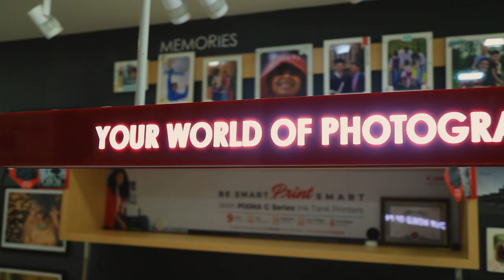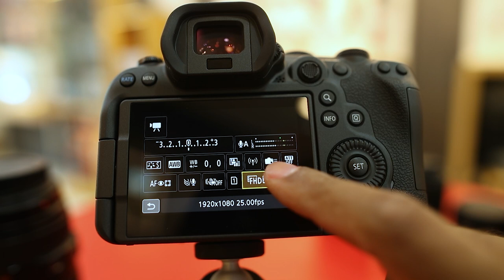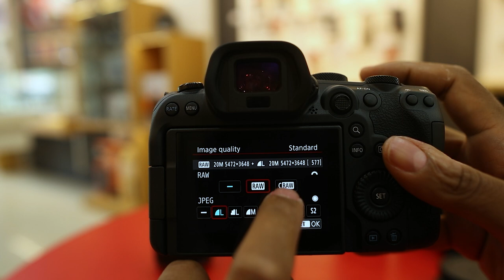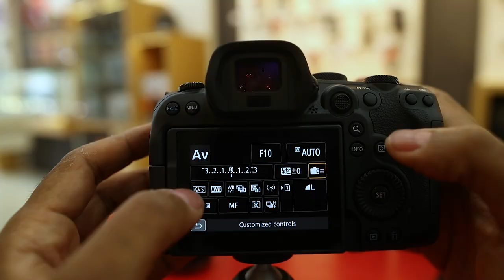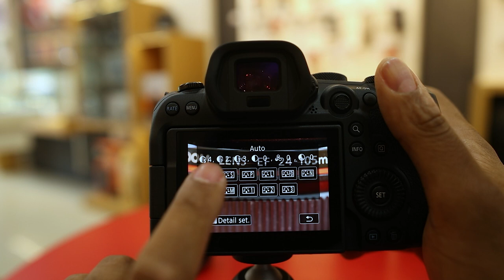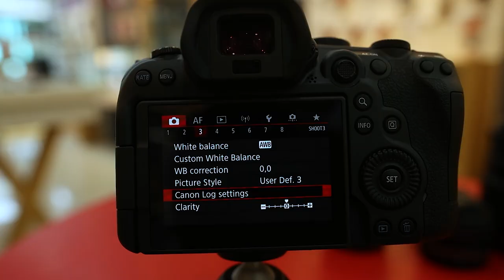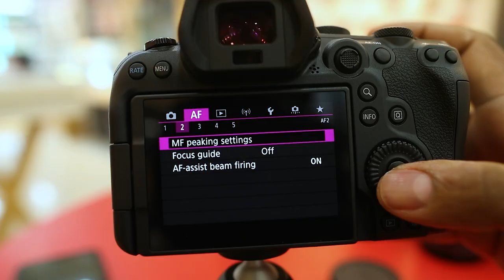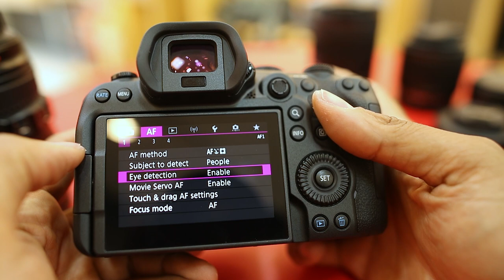Review of the Canon R6 - The Camera Store - G K Vale M G Road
Anshuman reviews the broad features and specifications of Canon R6 Mirror-less Full Frame Camera.

In this video he covers the key features, photo and video formats, specification and highlights you should know before purchasing this camera.

Queries addressed :
1. Photography formats, RAW, C-RAW formats.
2. Basic features and specs.
3. R6 capabilities for professional work.
4. Auto Focus system.
5. Various dials, buttons, RF lens mount.
6. White balance.
7. CLOG 3, 422 -10 bit shooting.
8. Card slots, battery.
9. RF lens, adapter for canon EF lens.
10. who should buy R6.
11. R6 limitations.
12. Focus peaking.